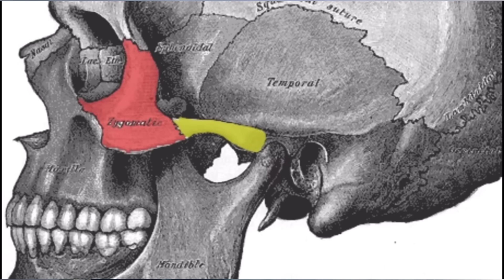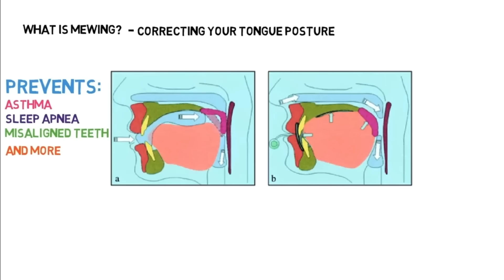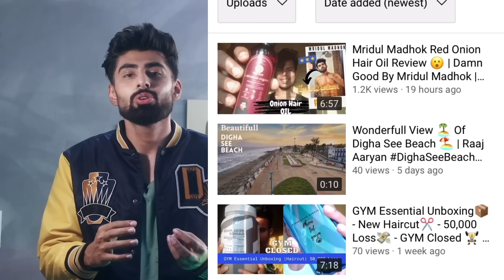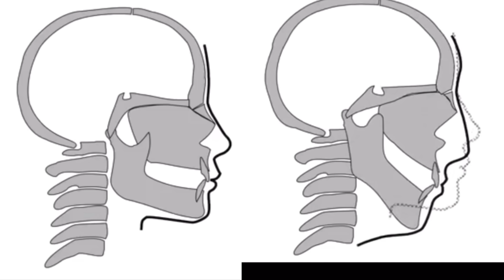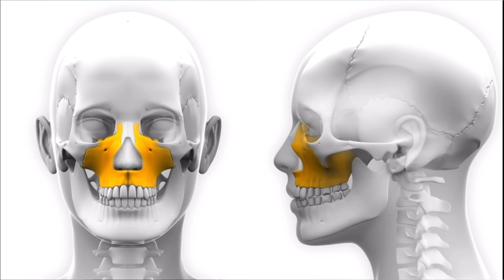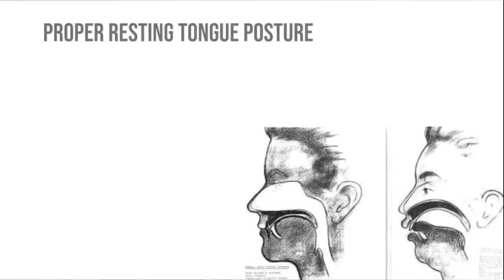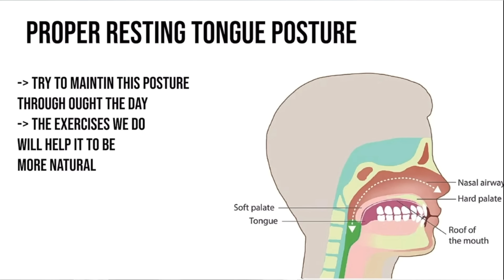7 Days Mewing Result | Get A Jawline SUPER QUICK | Mridul Madhok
Just in 7 Days you can get a jawline Super Quick, I Mridul Madhok personally followed a diet with no salt intake which made me my bloated face slim down and practicing mewing techniques made my jawline look sharp and chiseled! Iss video mei mane sab cheeze btai hai ki kase meri tarh aap 7 days ke ande hi mewing is resulth le sakte ho like sirf 7 days ke ander and can get a super sharp jawline super quick!
Aapka bhai, Mridul Madhok sath hi kuch research ke sath aapko cheeze bta raha hai take 7 days mei mewing result dikhe and aapko mille a jawline super quick! Ekdum double chin fat loose hoga, face fat loss hoga aur clear jawline dikhegi.

SNAPCHAT ♥ ♥ @mridulcybie

00:00 Introduction
00:24 Reduce Fat for Jawline
02:49 Jawline Exercises
03:34 What Is Mewing?
05:33 Mewing Technique
06:10 Tongue Positioning in Mewing
07:29 Diet for Perfect Jawline
08:30 Instantly Get A Jawline